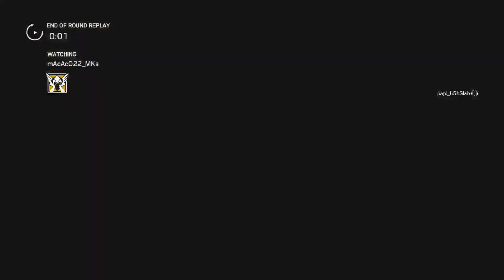Montagne cluch Ranked Rainbow Six Siege